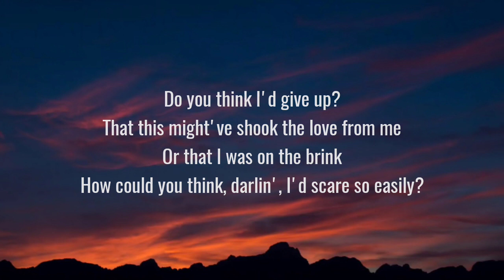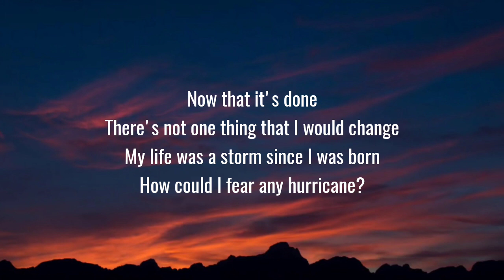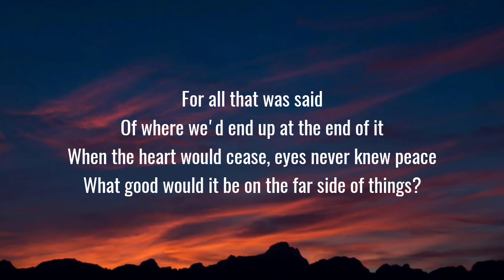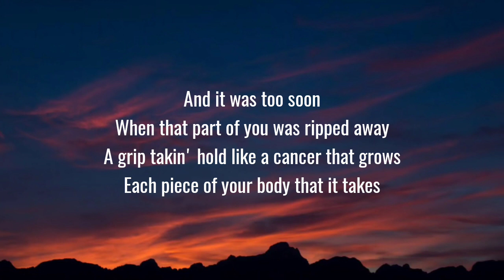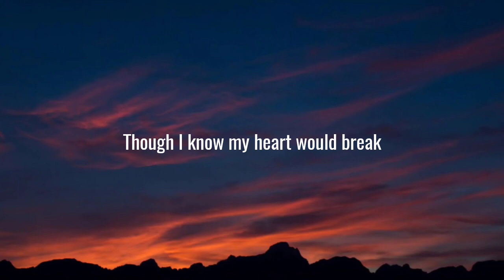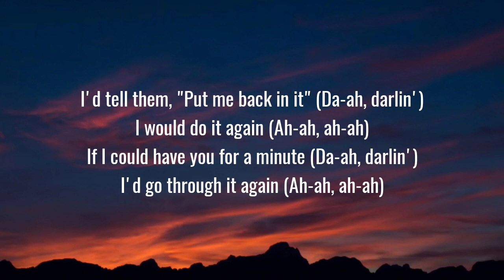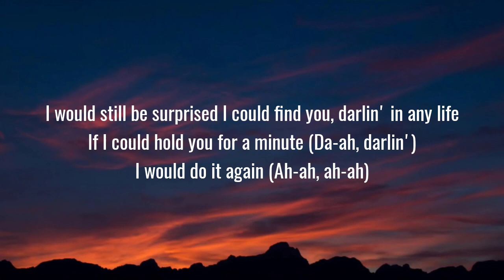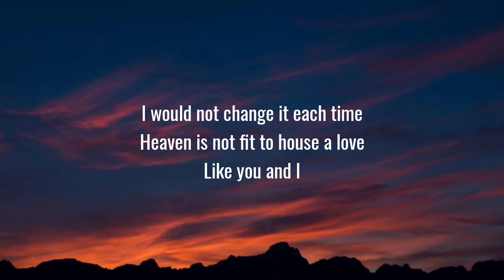Hozier - Francesca (Lyrics)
Lyrics:

Do you think I'd give up
That this might've shook the love from me
Or that I was on the brink
How could you think darling I'd scare so easily?
Now that it's done
There's not one thing that I would change
My life was a storm
Since I was born
How could I fear any hurricane?

If someone asked me at the end

I'll tell them put me back in it
Darling, I would do it again
If I could hold you for a minute
Darling, I'd go through it again
I would still be surprised I could find you, darling
In any life

For all that was said
Of where we'd end up at the end of it
When the heart would cease
Ours never knew peace
What good would it be on the far side of things?
But it was too soon
When that part of you was ripped away
A grip taking hold
Like a cancer that grows
Each piece of your body that it takes

Though I know my heart would break

I would not change it each time
Heaven is not fit to house a love
Like you and I